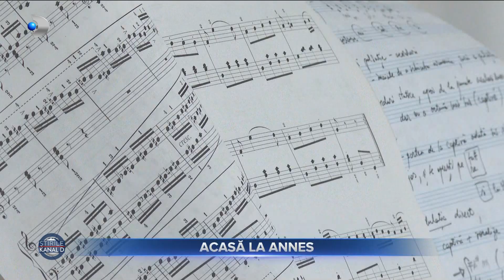Stirile Kanal D (31.07.2022) - Acasa la Annes! | "Casa de vedeta"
Si-au dorit o vila spatioasa, primitoare si cu piese de mobilier semnate de artisti. Dupa cateva luni bune, visul lui Anes si al lui Dan Anghel s-a implinit. S-au mutat in casa noua si au acceptat propunerea de-a ne prezenta si noua coltul lor de rai.
Incepe ,,Casa de Vedeta", cu Dana Lutu.